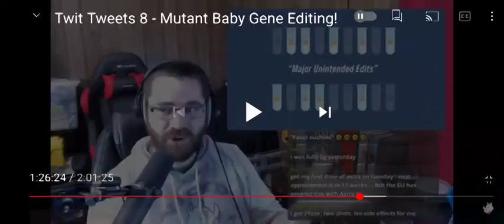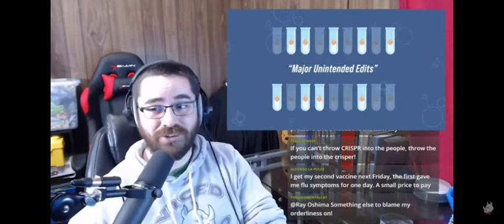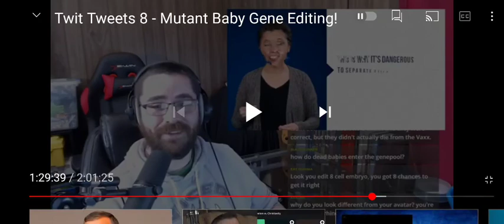Viced Rhino ( on the double speak of a Prager U propaganda video.